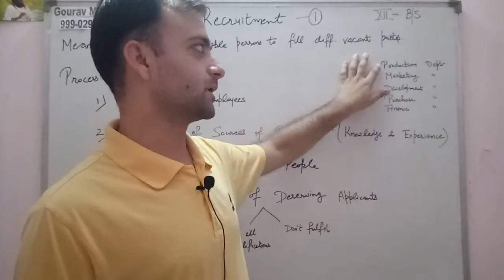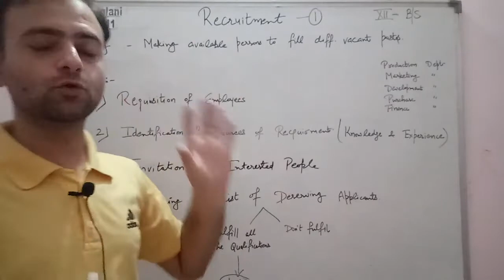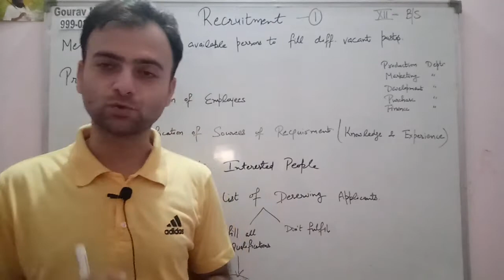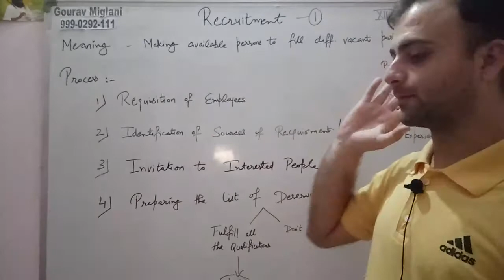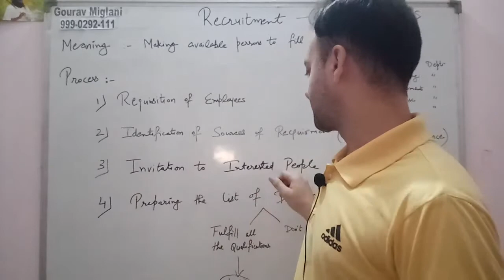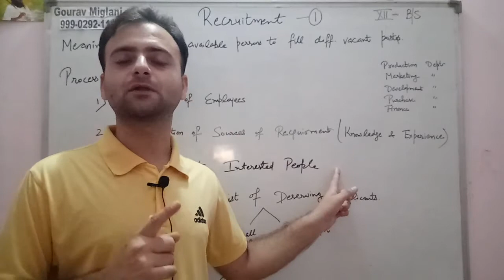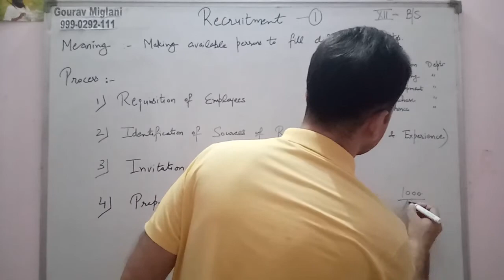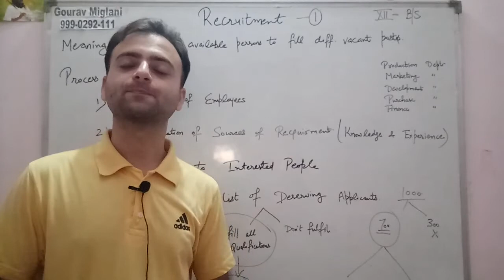Recruitment Business Studies Class 12 | Meaning of Recruitment, Process of Recruitment | Staffing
Business Studies Recruitment  Staffing Unit Class 12, Recruitment Process or Steps
Steps involved in 'recruitment process
Meaning of Recruitment, Concept of Recruitment, Definition of Recruitment,
Process of Recruitment, Steps of Recruitment, Sources of recruitment of Employees
Internal Sources of Recruitment, Recruitment from within the Enterprise
Meaning of Transfer, Meaning of Promotion, Meaning of Lay off, Meaning of Layoff
Merits and Limitations of Internal Recruitment
Merits of Internal Sources, Limitations of Internal Sources of Recruitment
Recruitment meaning and sources, Recruitment meaning in Hindi, Recruitment meaning in English, Recruitment Methods, Recruitment meaning in telugu, Recruitment meaning and sources Class 12, Recruitment meaning malayalam, Recruitment
Class 12 Business Studies Chapter 6 | Sources of Recruitment-Internal and External-Staffing
Staffing | Recruitment | selection | training | Business Studies | Class 12 | Board Exam
Class 12 Business Studies Chapter 6 | Difference Between Recruitment and Selection - Staffing
Recruitment & Sources Of Recruitment | Term 2 | Business Studies | Class 12

External Sources of Recruitment, Recruitment from Outside the Enterprise
Merits and Limitations of External Recruitment, Merits of External Sources,
Limitations of External Sources of Recruitment, Recruitment from Outside

What is the process of Recruitment Class 12?
What are the steps in Recruitment process?
What are the 10 steps in the Recruitment process?
What is Recruitment explain its process?
What are the 7 Recruitment process?
What is meant by Recruitment process?

Recruitment Business Studies Class 12
Business Studies Class 12 Recruitment in Hindi
Business Studies Class 12 Recruitment in English
Class 12 Business Studies Recruitment in English
Class 12 Business Studies Recruitment in Hindi

Gourav Miglani
Gaurav Miglani
Gorav Miglani

Internal Sources of Recruitment, Internal Sources of Recruitment Class 12, Internal Sources of Recruitment in Hindi, Internal Sources of Recruitment Malayalam, Merits of Internal Sources of Recruitment Class 12, Internal and External Sources of recruitment in Hindi
What are the three internal sources of recruitment?
What is meant by internal and external sources of recruitment?
What are the two internal sources?
What are the advantages and disadvantages of internal sources of recruitment?
What are the advantages of internal source of recruitment?
What is a disadvantage of internal recruiting?
What are the advantage and disadvantage of internal and external recruitment?
What is internal and external recruitment with example?
What is an example of external recruitment?
What is the internal recruitment?
What are three examples of external recruiting sources? .
Commerce Classes Gourav Miglani Aol